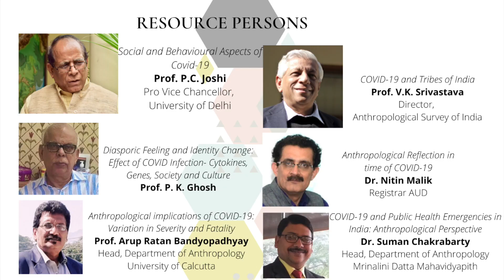Social and Behavioural aspects... | Prof. P.C.Joshi | Anthropological response to COVID-19 | Part 2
Prof. P.C.Joshi, the Prof Vice-Chancellor of University of Delhi spoke on the Social and Behavioural aspects of COVID-19 during a one day webinar on Anthropological response to COVID-19, held on 7th July 2020 via Zoom.

The webinar was convened by Dr. P.R.Mondal, Dr. K.N.Saraswathy and Dr. Avitoli G. Zhimo.

Hosted by Imnameren, Eche Konyak and Janani.

Video edited by Avitoli Zhimo

University of Delhi, Delhi-110007
India
2020.